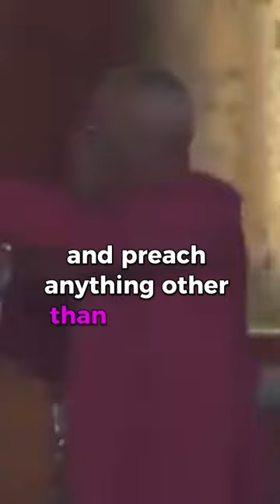What was Carlton Pearson’s true agenda?